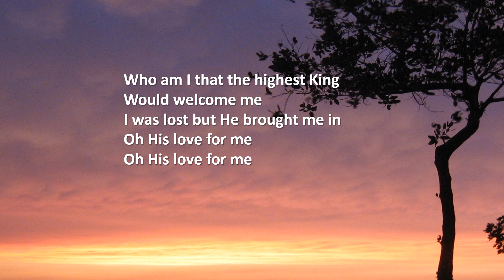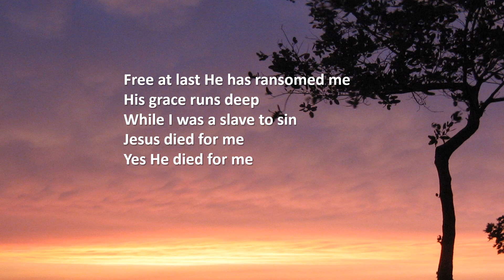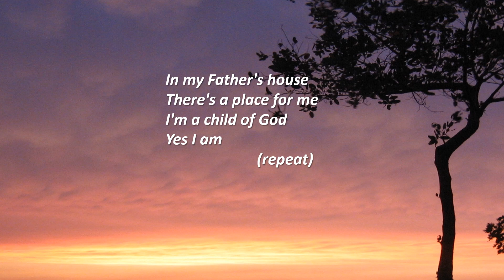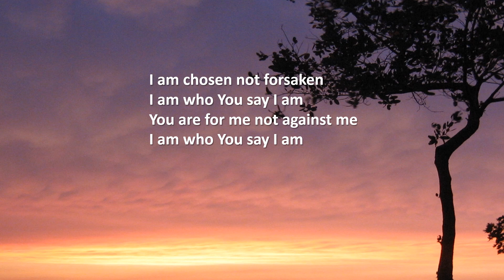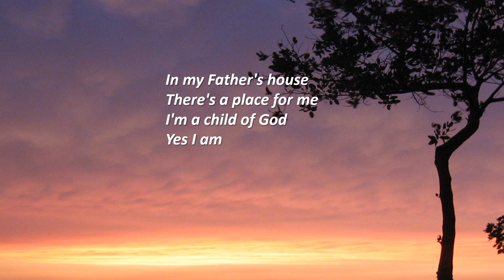Who You say I am - Hillsong